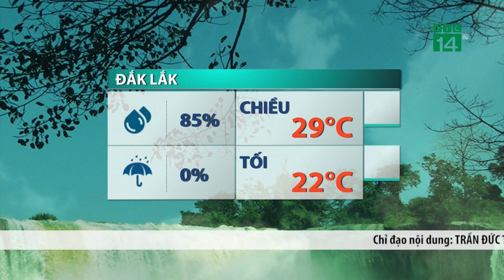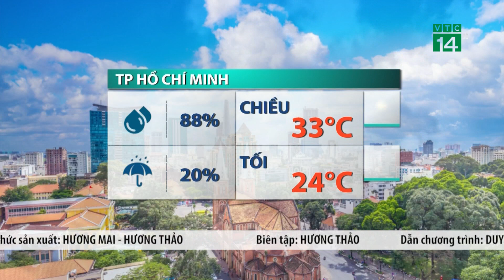Thời tiết trưa, chiều 23/11/2023: Miền Bắc nhiều mây, nắng dịu| VTC14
VTC14 |Hôm nay, do những sóng lạnh tăng cường theo hướng lệch ra phía Đông nên bầu trời miền Bắc nhiều mây hơn, nắng dịu hơn và bầu không khí cũng bớt hanh khô với độ ẩm tăng nhẹ lên trên 50%. Tuy nhiên, nền nhiệt thì có vẻ chững lại ở mức không quá 27 độ.
Thủ đô Hà Nội sáng và trưa nay trời nắng, mức nhiệt cao nhất trong ngày khoảng 27 độ, về chiều sẽ chuyển sang trạng thái mây nhiều hơn. đêm nay vẫn ít mây, không mưa, nền nhiệt quãng nửa đêm giảm về mức 16-17 độ.